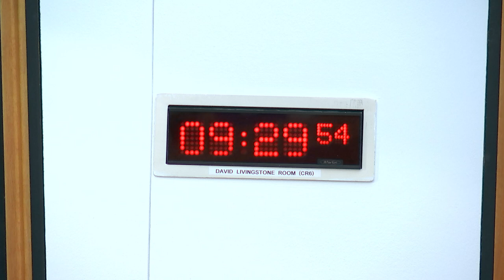Standards, Procedures and Public Appointments Committee - 8 February 2024